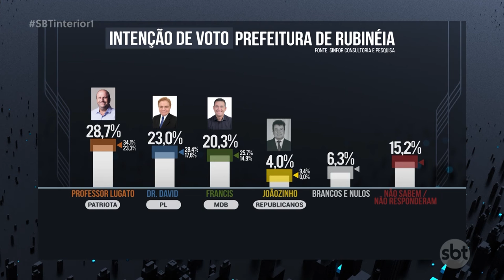Professor Lugato lidera intenções de voto em Rubinéia, revela pesquisa